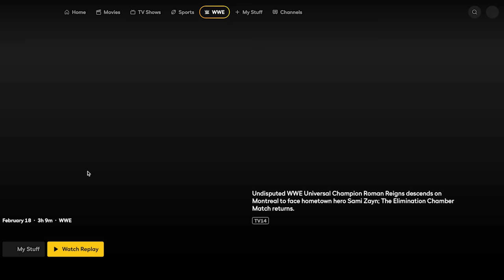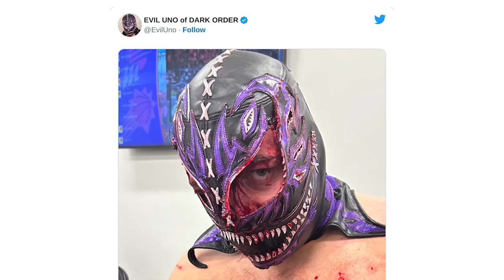Should Sami Zayn Have Beaten Roman Reigns For The Title? Best Of The Bryan & Vinny Show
The Best Of The Bryan & Vinny Show answers all the questions this week! Should Sami Zayn have won the title in Montreal? Did MJF and his fiancé break up? Is Bron Breakker turning heel? Does AEW put closed captioning up in the arena? Will the VIRGIN get some? Who was the ugliest baby in F4W? Did Granny watch Elimination Chamber? All that and more so check it out!